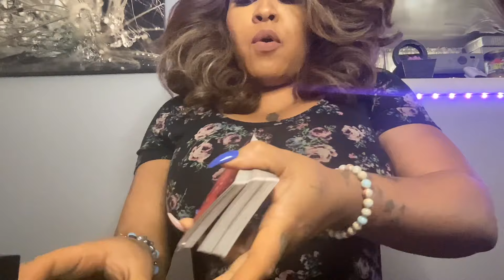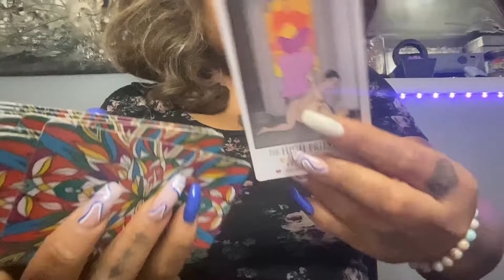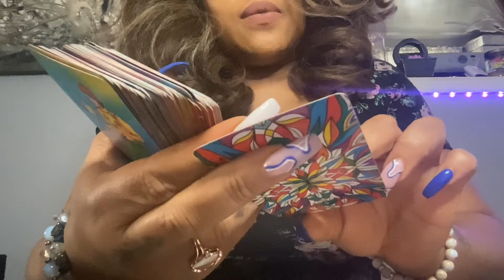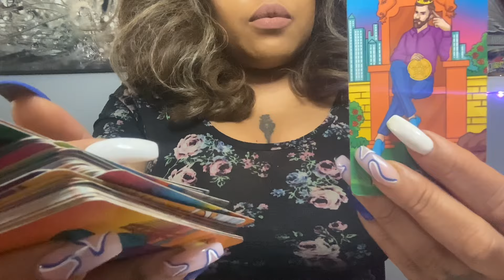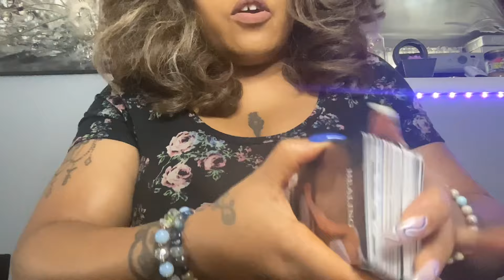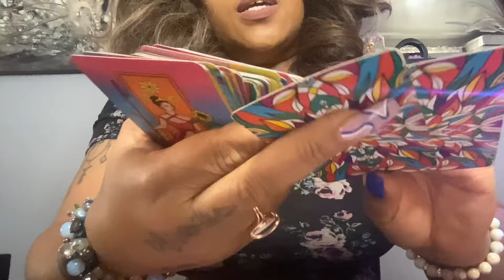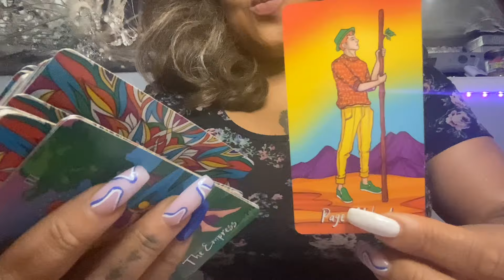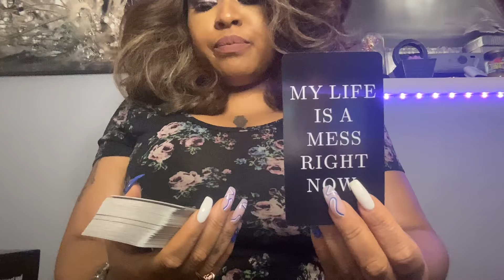Aries ♈️ Someone Thinks That Sex With You is AMAZING! ❤️‍🔥💋aries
Aries ♈️ love reading Current love situations